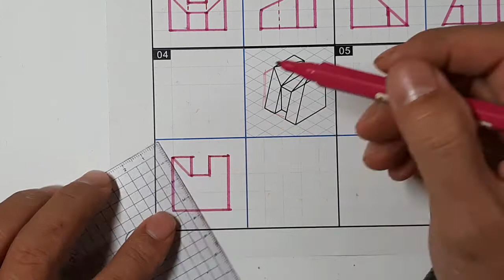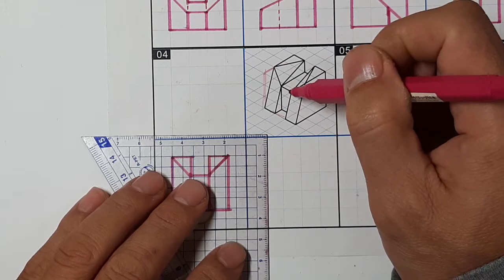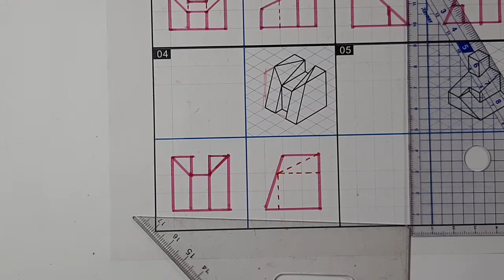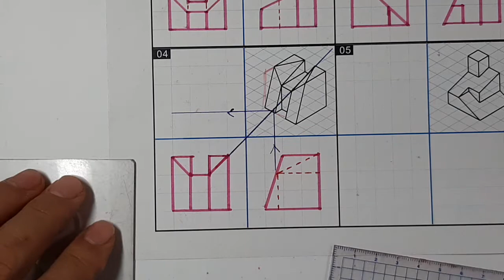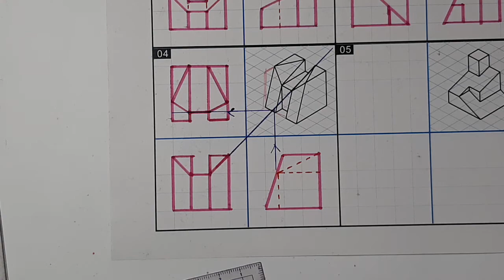全華圖學028頁第04題/單斜面上有線/第三角法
●單斜面有線時，需利用其他視圖之長度。